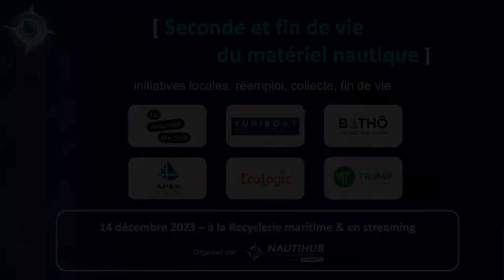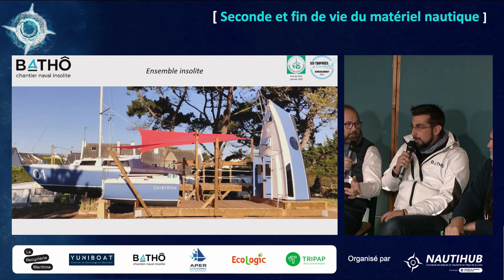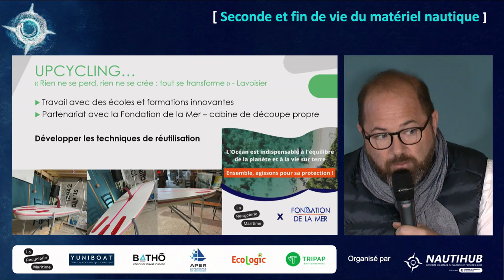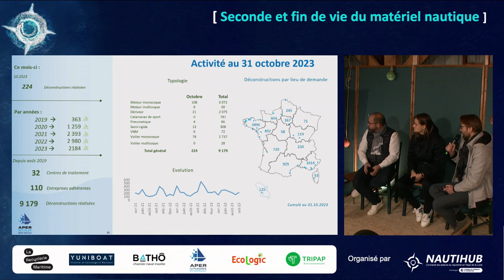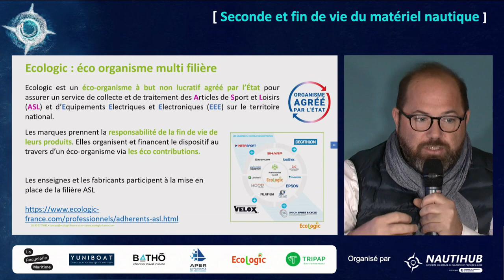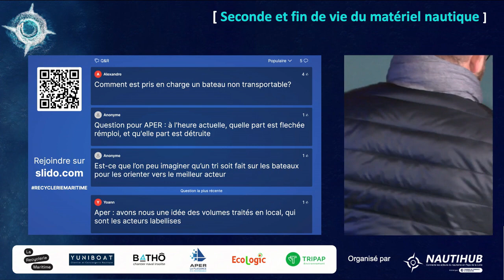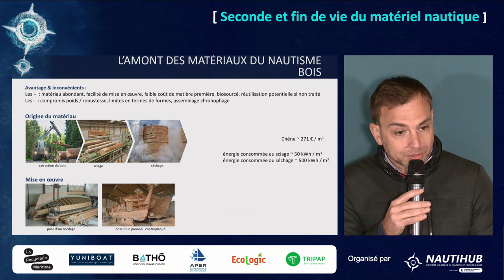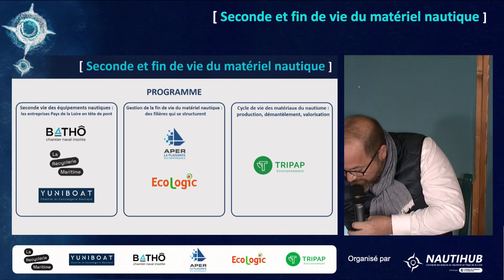Atelier Seconde et fin de vie du matériel nautique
Panorama des enjeux et des solutions autour de la seconde et la fin de vie du matériel nautique :
00:00 Introduction
04:26 Seconde vie du matériel nautique : les entreprises Pays de la Loire en tête de pont (Bathô, Yuniboat, La Recyclerie maritime)
23:44 Gestion de la fin de vie du matériel nautique : des filières qui se structurent (APER, Ecologic)
53:20 Cycle de vie des matériaux du nautisme : production, démantèlement, valorisation (Tripap)

Evènement accueilli et capté le 14/12/2023 par les équipes de la Recyclerie Maritime